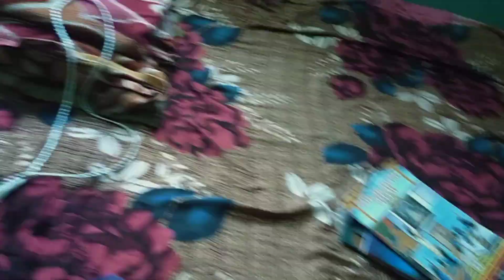କ୍ରିଷ୍ଣା ବାବାଙ୍କ ଅଜା ଆଜି ଘରକୁ ଆସିଥିଲେ//ମୋ ବାପାଙ୍କ ପାଇଁ ମୁଁ ଆଜି ମଟନ ବନେଇଛି// Anita Rani Krishna vlog